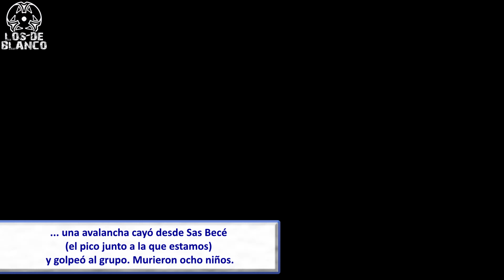🏞️ Ruta FÁCIL en los DOLOMITAS 🏞️ Apta para niños 🏔️ Vistas a la Marmolada y al Sassolungo 😍 Italia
🔴Ruta fácil y con vistas impresionantes en los Dolomitas 🔴
🟡 Un paseo sencillo, pero que merece la pena🟡
🟢  Toda la información aquí abajo🟢

Info ruta:
La ruta apenas son 3 kilómetros ida y vuelta, por tanto se puede hacer en aproximadamente una hora, pero es altamente recomendable pararse a admirar el lugar cada cierto tiempo.
La ruta sale del paso Pordoi y va por una ladera hasta llegar a un paso entre dos picos, allí pasamos a ver el Sassolungo y las impresionantes montañas de la zona.
Avanzando luego por una zona casi llana llegamos hasta un collado desde el que se ve la Marmolada, la montaña más alta de los Dolomitas.

😍 GRABAMOS CON ESTA CÁMARA

Si necesitas que te echemos un cable para encontrar una cámara o similar, escríbenos aquí o en Instagram.

Alternativa de cámara deportiva low cost

Puedes seguirnos y hablar con nosotros a través de:
💜 Instagram oficial: